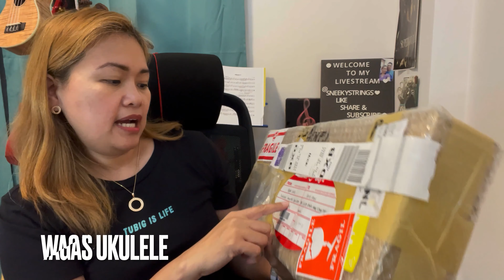UNBOXING WAGAS PHILIPPINE FLAG UKULELE||SNEEKYSTRINGS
Hello everyone, it's been a whole since i posted an unboxing. This is a year late posting from our last year's vacation to the Philippine.

Wagas Ukulele is a strings maker in Cebu Philippines.

If you would like to purchase the same ukulele, you may click on this link: